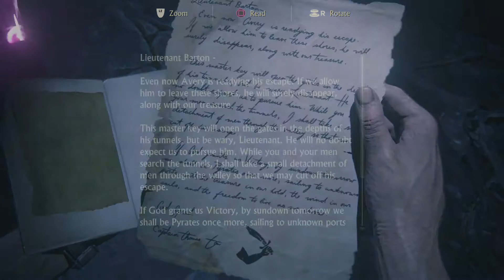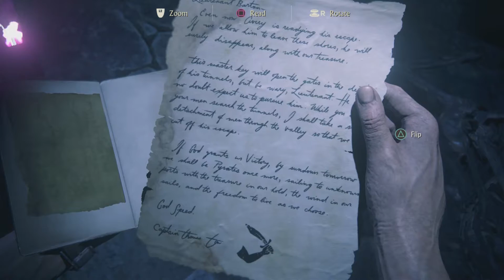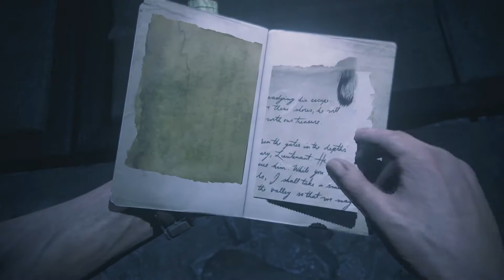Let's Play Uncharted 4 [Blind] Part 61 - Avery's Descent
We explore even further into the tunnels beneath Avery's estate, looking for Sam.  And lucky for us, there are more exploding mummies!  We also solve a cool path puzzle with a skull and crossbones, a ship, and three crosses.

Treasures found in this episode:
Mughal Decorative Cudgel

Chapters started in this episode:
Chapter 20: No Escape

Nathan Drake:
Retired from fortune hunting, Drake is suddenly forced back into the world of thieves. With the stakes much more personal, he embarks on a globe-trotting journey in pursuit of a historical conspiracy behind a fabled pirate treasure. His greatest adventure will test his physical limits, his resolve, and ultimately what he’s willing to sacrifice to save the ones he loves.

Sam:
Sam is five years older than his younger brother Nate, and previously thought to be dead. It is said his disappearance is what originally caused Nate to pursue a life of treasure hunting. Sam has been described as “more reckless than Nate and a little jealous of his brother’s achievements”.